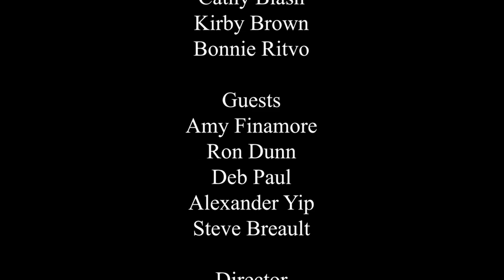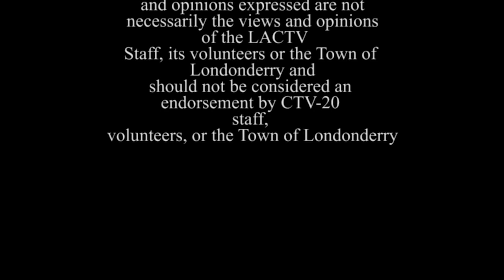The Londonderry View - Episode #51 - Candidates for Londonderry Town and School Positions Part 2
On this episode the ladies invited candidates running for School Board, Budget Committee, and Town Council on the show to chat with them and tell people why they would be a good person for the position.